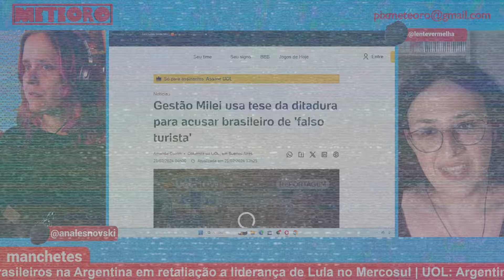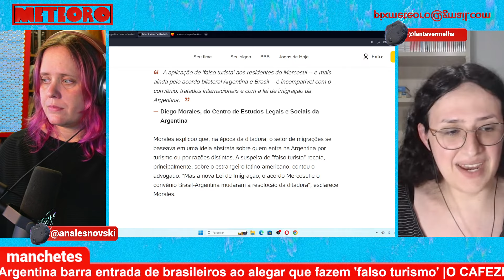MILEI MANDA BRASILEIROS EMBORA DA ARGENTINA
Milei não quer mais brasileiros na Argentina. Depois de décadas de abertura entre os dois países, brasileiros começam a ser mandados de volta acusados de serem “falsos turistas”.